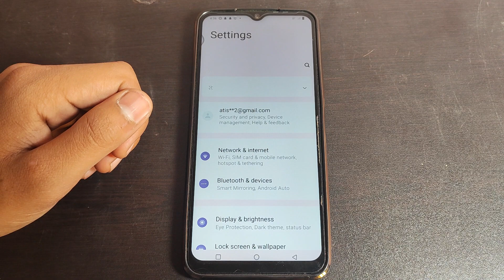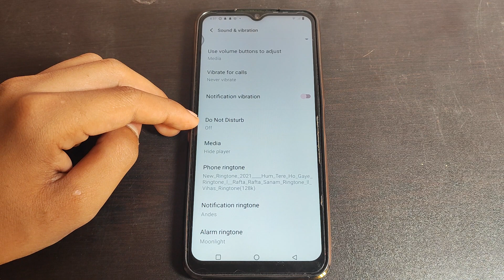How to on Alarms in Vivo Z1X, Alarms ko kaise on kar sakte hai